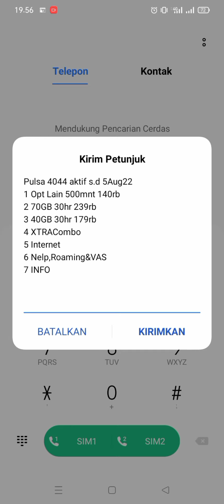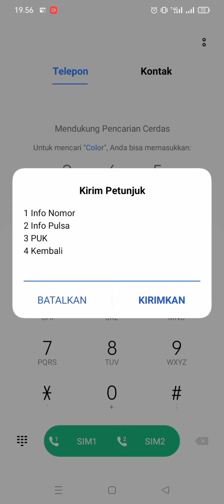Cara Cek No Kartu XL yg Lupa